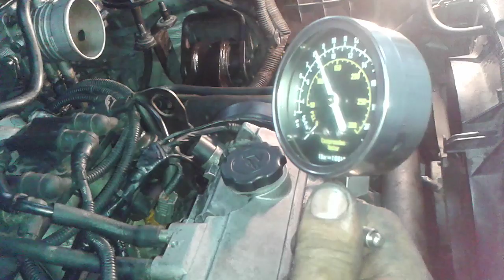Kia carnival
Fixing the timing belt set of kia carnival quad cam v6 engine